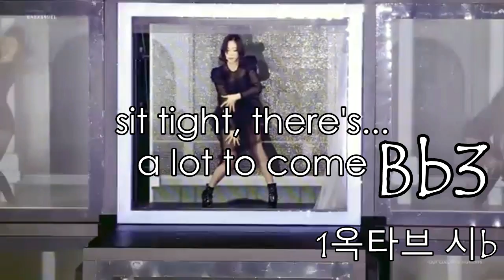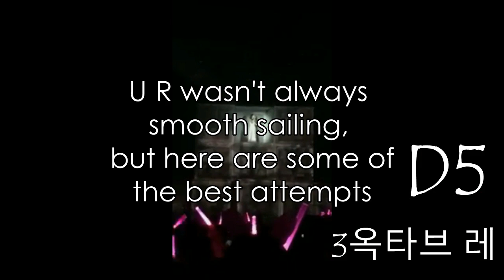TAEYEON: PERSONA Concert Vocal Range | 태연 음역대 - "Persona"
Taeyeon's vocal range (E3-B5/1옥타브 미~3옥타브 시 ) in her second solo tour, Persona.